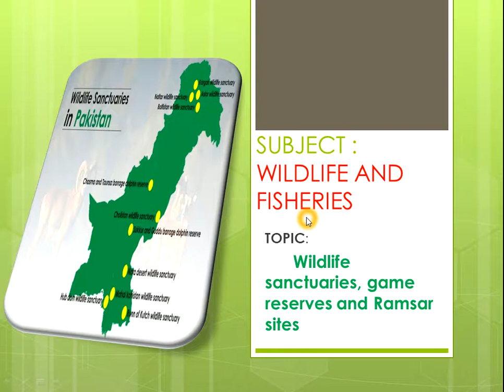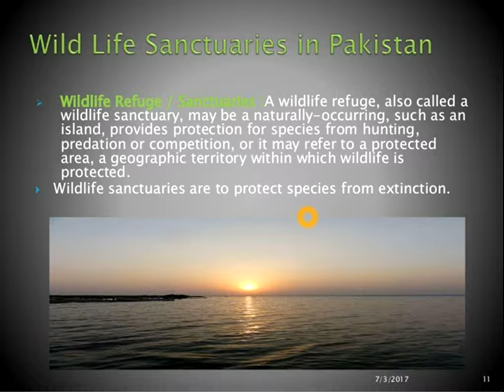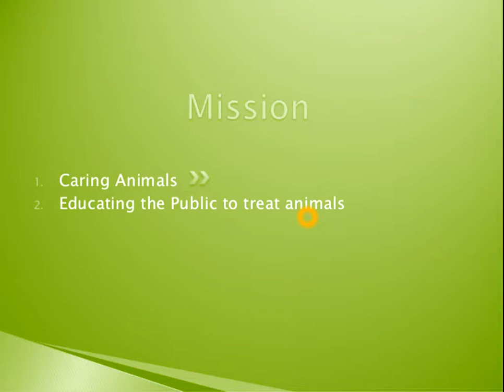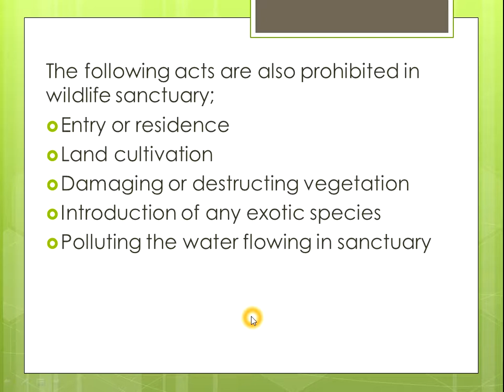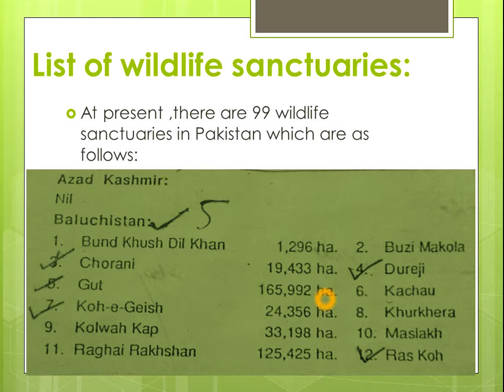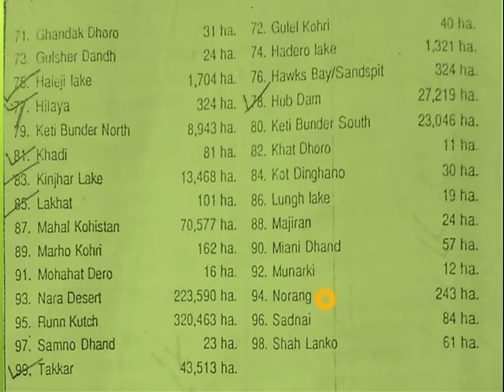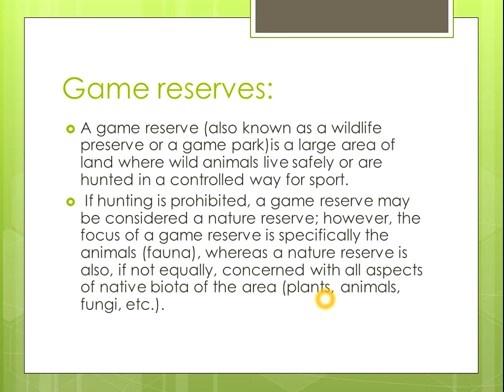Topic:wildlife sanctuaries ,game reserves and ramsar sites(lec 1)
Class:Msc zoology (part 2)
Subject :wildlife and fisheries